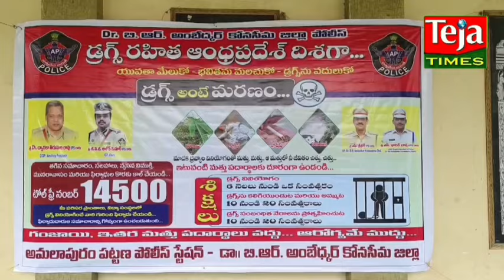ఆంధ్రప్రదేశ్ ను డ్రగ్స్ రహిత రాష్ట్రంగా తీర్చిదిద్దుదాం...ఎస్పీ శ్రీధర్